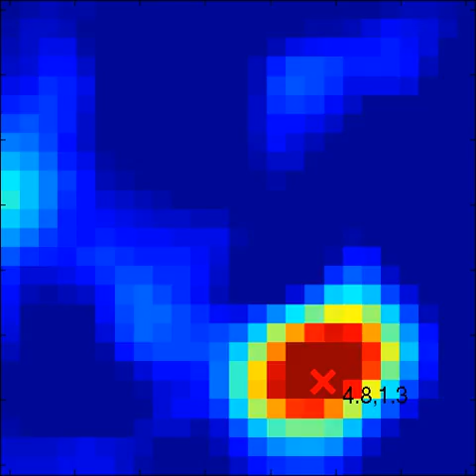Radio Tomographic Imaging - Part 2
The results of a Radio Tomographic Imaging system as shown in Part 1.  The X indicates the human location as estimated by the system.  This technology is being developed by Joey Wilson and Dr. Neal Patwari at the University of Utah.  for more information.